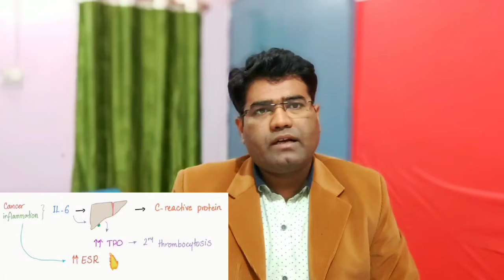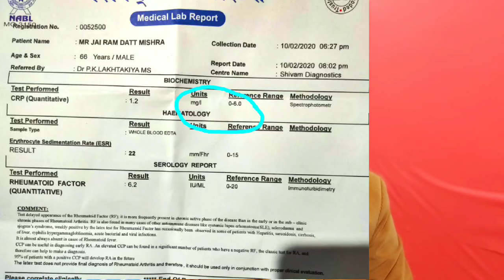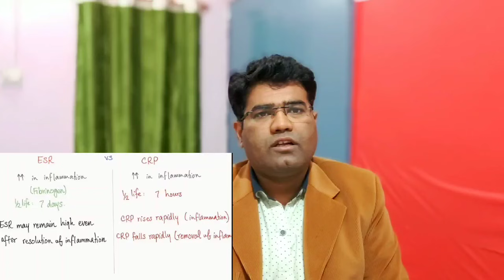What is CRP (C- Reactive Prorein) test? | its Normal Range & Causes of High Value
What is CRP (C- Reactive Prorein) blood test?  its Normal Range & Causes of High Value explained here in hindi..
c-reactive protein test measures the level of c-reactive protein (CRP) in your blood. CRP is a protein made by your liver. It's sent into your bloodstream in response to inflammation. Inflammation is your body way of protecting your tissues if you have been injured or have an infection. Some autoimmune disorders and chronic diseases can also cause inflammation. Normally you have low levels of c-reactive protein in your blood. High levels may be sign of a serious infection or other disorder

VIDEO CHAPTER
00:01  Introduction
00:21   What is CRP Test
00:51   Use of CRP Test
05:11  cost of CRP Test
05:21   Normal value of CRP Test
07:06   HS - CRP Test

Recommended (Cheap and best) health related products for common use-  FROM THIS CHANNEL :
1. Fully automatic bp monitor
2. Glucometer for sugar testing
3. Digital Thermometer
4. Pulse oximeter (SpO2 )
5. Weight machine
6. Sugar check in urine
7. Best multivitamin
8. Omega 3 fish oil
9. Vitamin d3 capsule
10. Vitamin E capsule
11. Biotin
12. Calcium tablet
13. Sunscreen with SPF 50